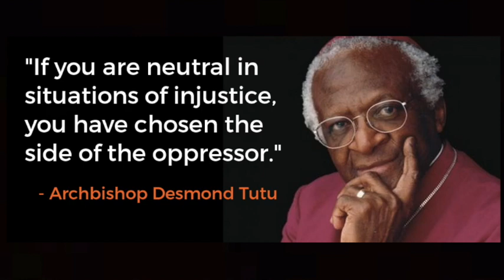Refusing To Oppose US Tyranny Is Siding With It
Desmond Tutu said "If you are neutral in situations of injustice, you have chosen the side of the oppressor." This is especially true of the unjust situation in which the largest power structure on earth oppresses and tyrannizes populations around the world to force their obedience. Refusing to take a clear stance against that power structure is siding with it.